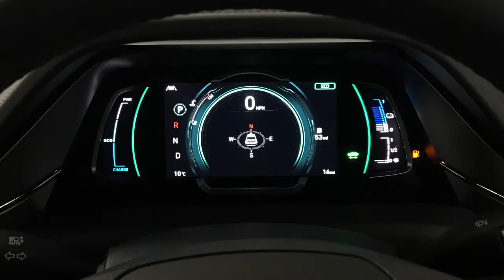2020 Hyundai Ioniq Plug-In 1.6 H-GDi Premium| Richmond Motor Group Southampton Portsmouth Guildford